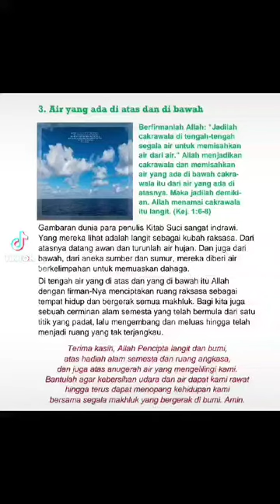WhatsApp Video 2024 02 21 at 10 04 15 71f8a409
Sharing aktifitas BerTani : Selamat Hari Peduli Sampah Nasional, 21 Februari.
Hari peduli sampah nasional mau mengajak kita punya kepedulian dan tanggungjawab akan sampah yang kita hasilkan.
memiliki kepedulian adalah bagian dari spirit BerTani: Berjuang Tanpa Henti.